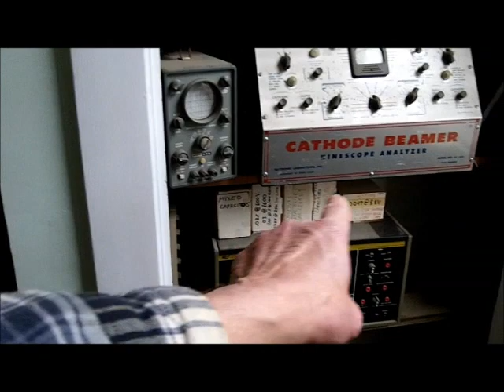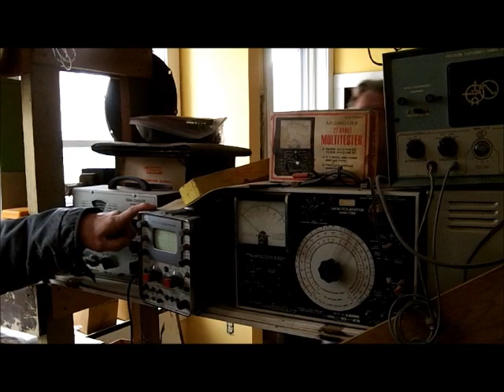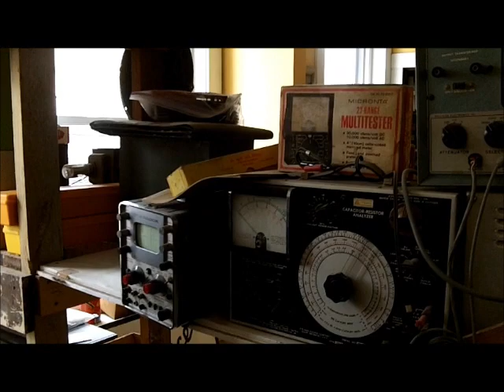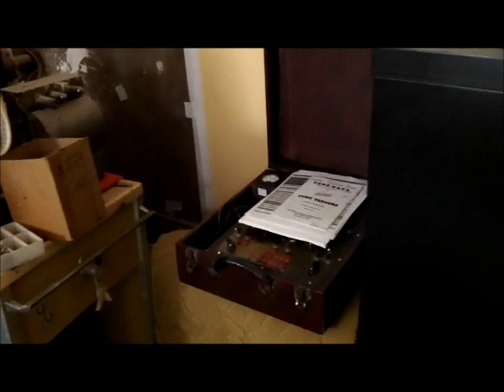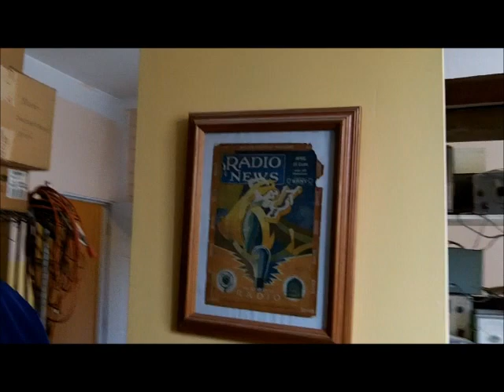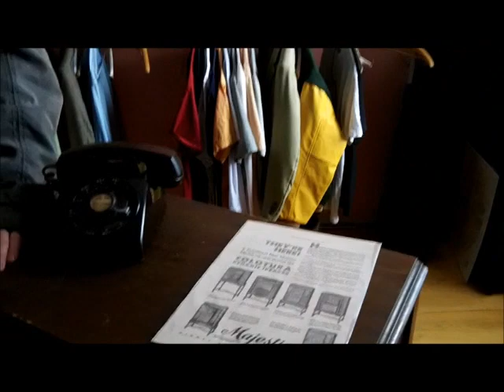PART 3 Of Antique Electronic Auction 3/23/2014